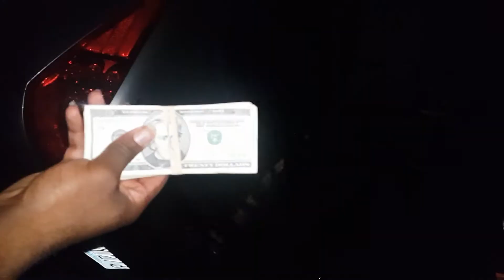FuckBoi ricer makes a huge financial mistake for the culture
💡 Get Tubebuddy and GROW Your YouTube Channel
I got bags, time to install. 💪🏿